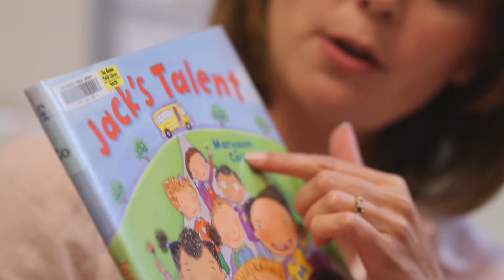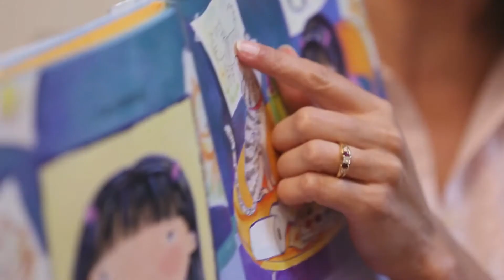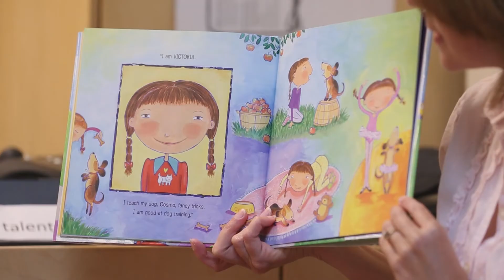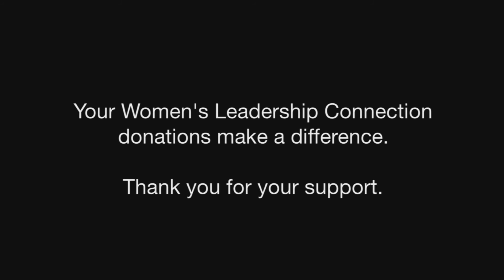Women's Leadership Connection -- Read Rover 2012